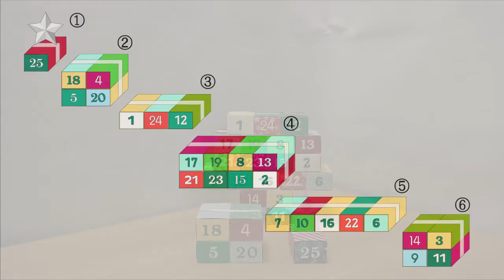Canvas Project: Christmas Tree Advent Calendar